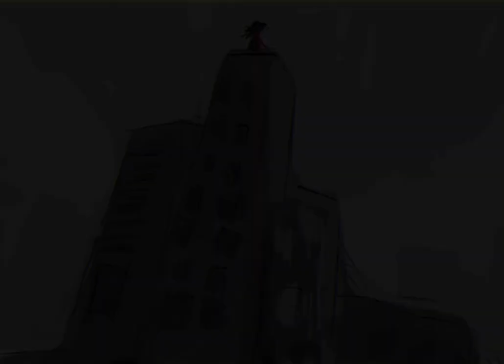Subterranean Homesick Alien (Radiohead) animation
For an English project!

A young man’s struggles with being alienated in city life, which he starts to embrace.